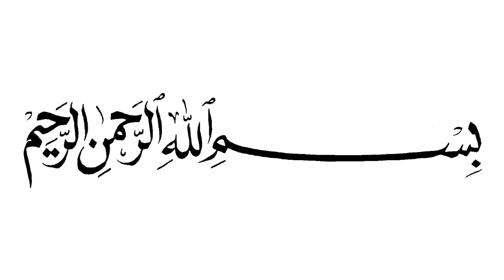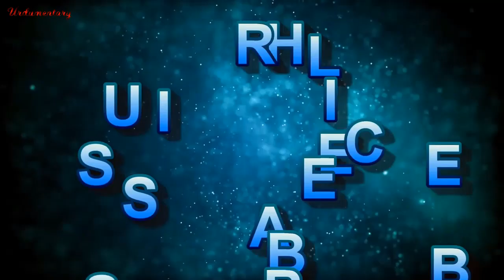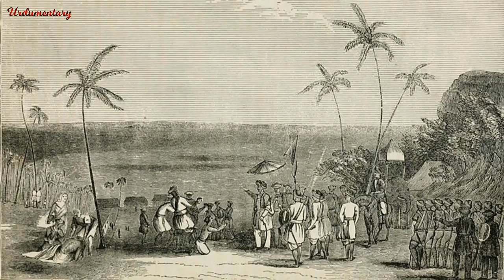The Tiger Of Mysore | Tipu Sultan | Urdumentary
Tipu Sultan, the Tiger of Mysore/Tipu Sahib, is known for his valiant acts in several wars and the sacrifices he made to save his land from foreign invaders. He is remembered for saving Deccan India from the British for a long period of time. He was the ruler of the Kingdom of Mysore from 1782 to 1799.